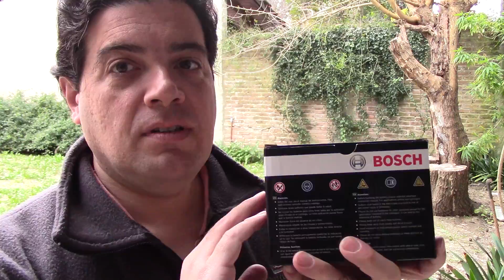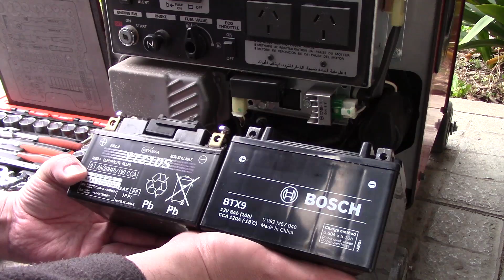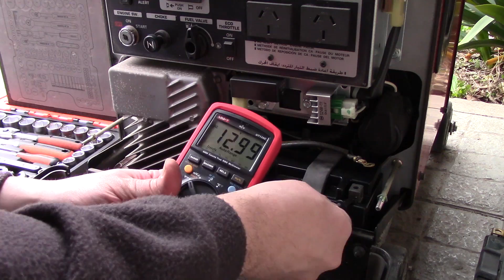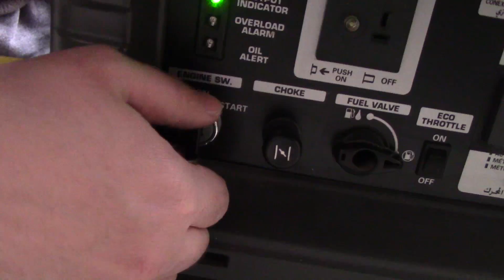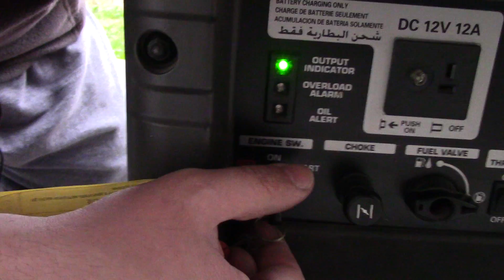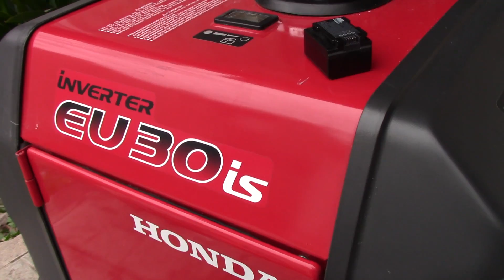mantenimiento del generador 150 hs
llegamos casi a las 150 horas de uso del generador, hace 2 años que no le cambio el aceite y la bateria se murio, asi que ya no lo puedo postergar mas.
vamos a hacerle matenimiento.
lo unico que me queda por hacer es el ajuste de las valvulas ya que como no tengo galvas. queda para la proxima.
comenten cualquier cosa y nos vemos la proxima.

Equipo: Honda inverter EU30IS (o EU3000IS, es el mismo)

Si quieren colaborar para que pueda hacer mas videos y con contenido mas interesante (adquirir equipos usados para arreglar/modificar, comprar equipamiento de filmacion, etc)

tambien criptomonedas.
BTC: 38FFf9hRfMUDjgLpsX6dHVwEVrAAyFY5Er
XMR: 43iSEcEzKFXH3ey3CGmh3niK67M78TbaphHUkub4jTfGVGWnYdLoZRjBDq25uThJ3MbQRsLhpvw1fYXpWjhrAFoFSgnkZT2
LTC: Lh1Upjm8u5pp5Nnt8cmV9yN8nJny8UfahP
VTC: 3KFhg7NHeWr8cB2cz7rGwLYeXEQkXxKVdT

Si desean auspiciar en el canal/enviarme productos para review, contactenme a negocios arroba davidlightman punto info o punto ar